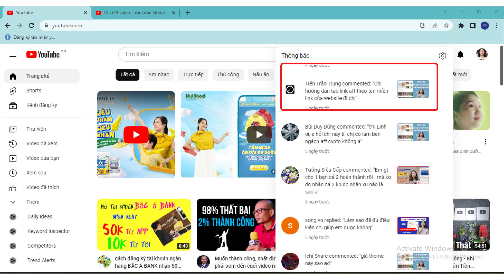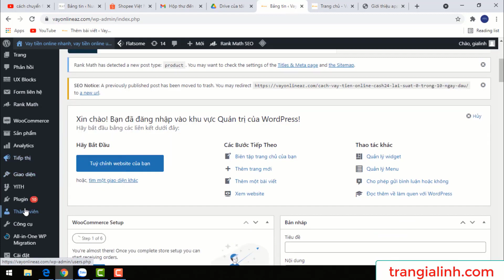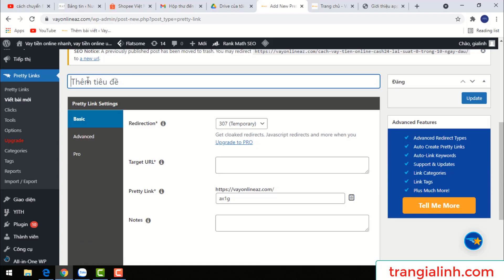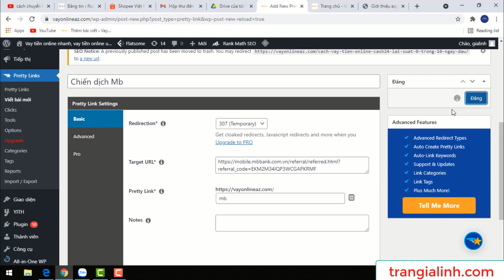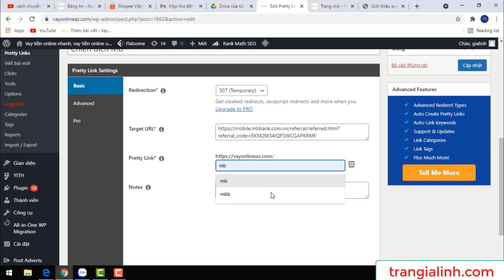Cách Tạo Link Affiliate Theo Tên Miền Của Website Kiếm Tiền Tiếp Thị Liên Kết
Nội dung video: Cách Tạo Link Affiliate Theo Tên Miền Của Website Kiếm Tiền Tiếp Thị Liên Kết
Mình hướng dẫn bạn cách tạo link affiliate theo tên miền của website.
Hôm trước có bạn comment hỏi mình hướng dẫn cách tạo link affilaite theo tên miền của website. Mình nghĩ đây cũng là câu hỏi của nhiều bạn khác nên làm luôn video để hướng dẫn bạn.
Cách bạn thường thấy các youtuber khi họ làm video thường bảo bạn đăng ký tài khoản nào đó theo link có kiểu tên miền gạch chéo tên dự án nào đó:
Kiểu như vân. Mục đích tạo link affiliate như vậy để làm đẹp đường link, hoặc tránh bị reup video.
Để tạo link affiliate theo tên miền website đơn giản lắm, bạn chỉ cần làm theo hướng dẫn của mình sau đây

© Bản quyền thuộc về trangialinh